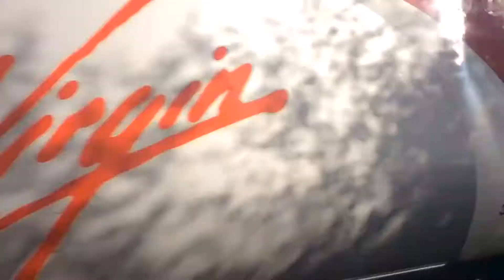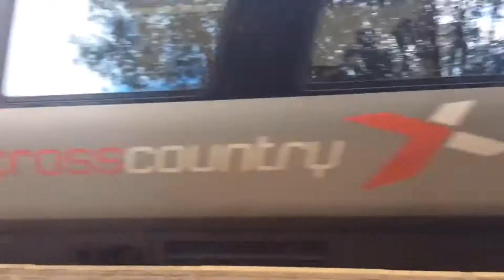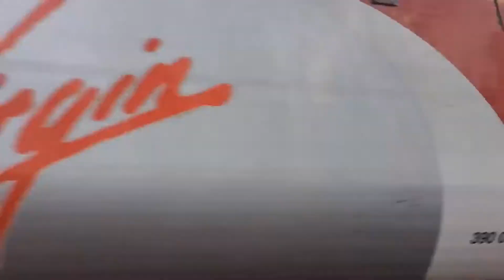Trains and tones at: Longport (S1, E5)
S1, E5 of my trainspotting series.

Companies included in this video are:

Virgin Trains
East Midlands Trains
CrossCountry
Northern Rail

So today, I went to Longport.
It's a brilliant station and you get quite a large variety of trains too.

Many thanks to the drivers that gave me beeps and waves, made my day!